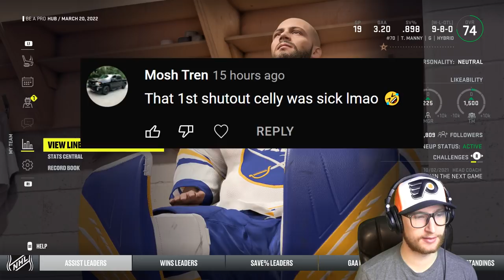NHL 22: Goalie Be a Pro #12 - "Career Ending Injury!?"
Will we make the playoffs? It's definitely going to be close. 😀